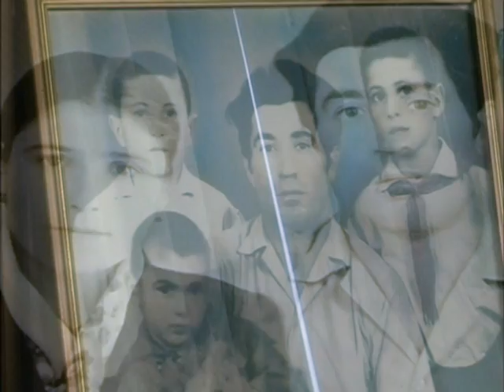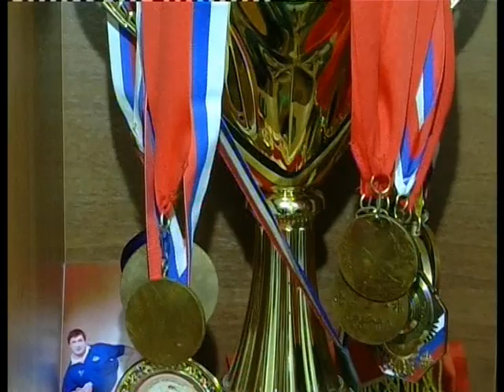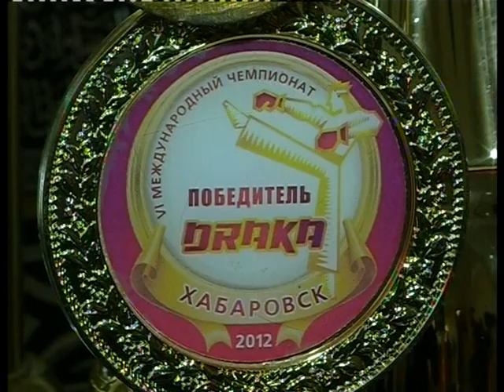Рамазан Рамазанов передача ргвк